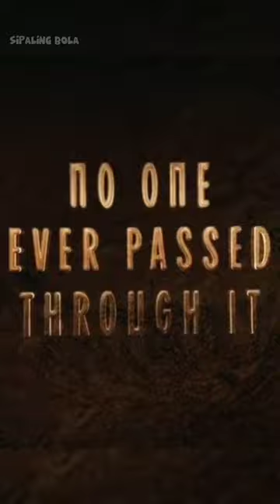Video perkenalan Emil Audero menampilkan gunung Rinjani coy😱🔥